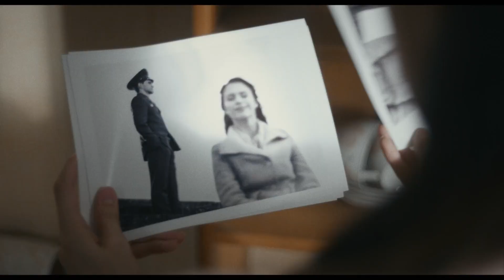Firebird - Official Trailer (2022) Tom Prior, Oleg Zagorodnii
Watch the trailer for Firebird, the upcoming movie that stars Tom Prior, Oleg Zagorodnii, Diana Pozharskaya, Jake-Thomas Henderson, Margus Prangel, and Nicholas Woodeson.

Based on a true story during the Cold War, Firebird is a passionate love story set against the backdrop of an Air Force base in occupied Estonia during late 1970's Communist rule. Sergey (Tom Prior), a soulful, young soldier who dreams of becoming an actor in Moscow, is counting the days until his military service ends. His life is turned upside down when he locks eyes with Roman (Oleg Zagorodnii), a sexy, enigmatic ace fighter pilot newly assigned to his base.

Driven by their undeniable attraction, Sergey and Roman navigate the precarious line between love and friendship at a time when Soviet men in uniform caught having a sexual affair was met with the severest punishment. As their friendship grows into love, the men risk their freedom and their lives to be together in the face of an all-seeing Communist regime.

The movie is written by Peeter Rebane and Tom Prior. It is directed by Peeter Rebane.

Firebird opens in theaters on April 29, 2022.